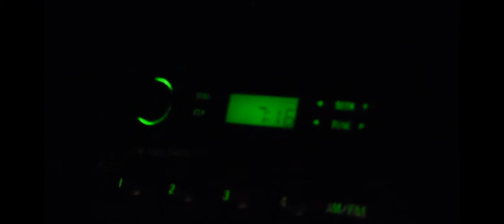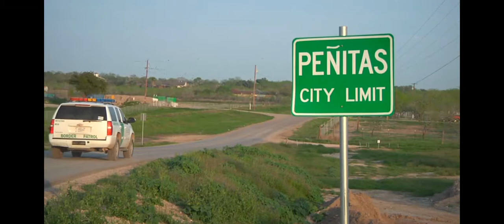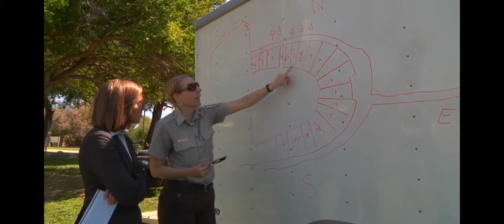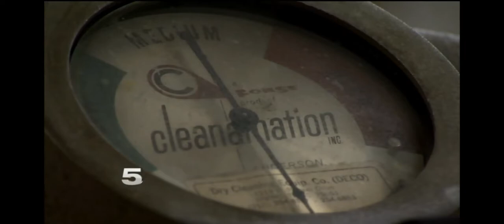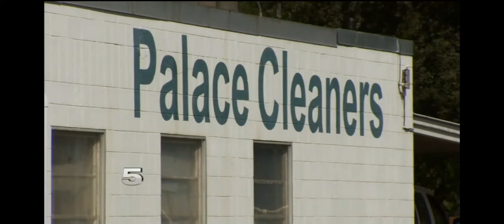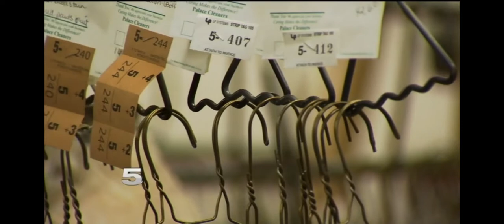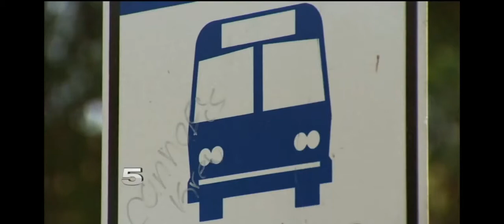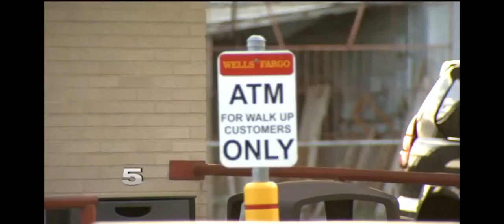Enrique Saenz Photojournalist Reel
My name is Enrique Saenz.  I am a photojournalist and former combat correspondent for the US Marine Corps. This is some of the work I did for KRGV TV.